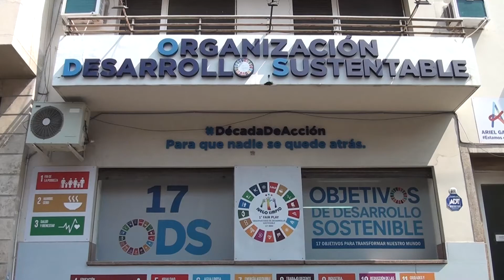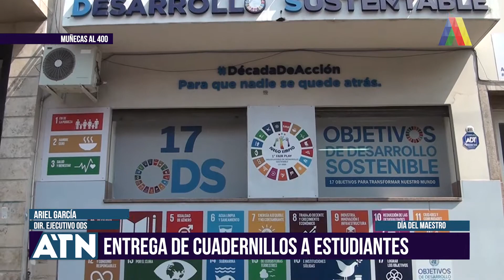ENTREGA DE CUADERNILLOS A ESTUDIANTES I ATN (11-09-2020)